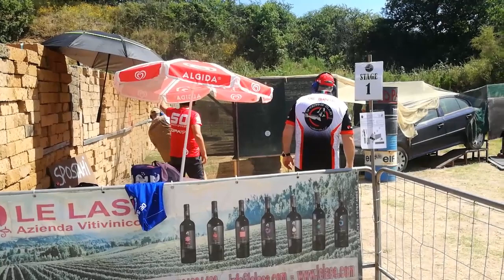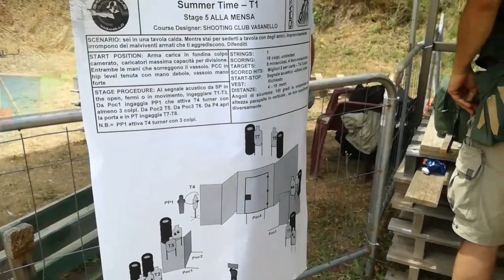Gara IDPA "Summer Time" - Shooting Club Vasanello - 23 Giugno 2019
Un piccolo video fatto in economia per mostrarvi la bellissima gara IDPA "Summer Time" tenutasi al bellissimo poligono "Shooting Club" Di Vasanello lo scorso 22/23 Giugno in cui mi sono aggiudicato il primo posto nella mia categoria di divisione (CCP SS) sparando con la mia Glock 19. Non sono presente nel video ma ho ripreso alcuni compagni di squadra che hanno avuto una performance migliore della mia! Ci tengo a ringraziare tutto il meraviglioso staff del poligono, i Safety Officers e il Match Director Giuseppe Mancuso per la realizzazione di una gara veloce ma al tempo stesso tecnica e molto combattuta. Nel frattempo vi auguro una buona visione e al prossimo video! Un saluto a tutti ragazzi!

SE VOLETE SOSTENERE IL CANALE CON LE